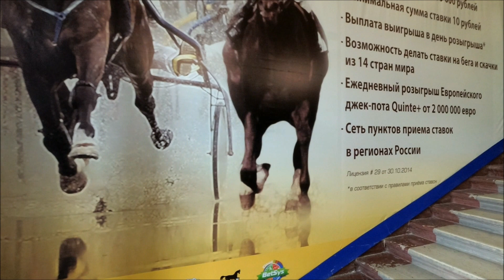Москва. Прогулка по Беговой улице до Центрального Ипподрома (Central Hippodrome) 24.09.2020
Прогулки по Москве (Walks in Moscow)